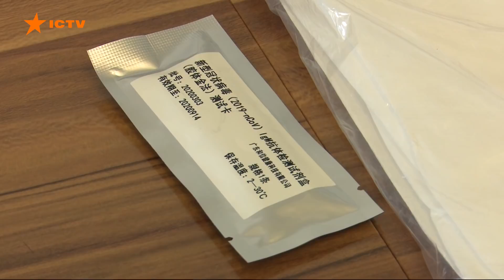Распространение инфицирования по Украине и люди на самоизоляции - коронавирус в Украине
В Киеве за сутки диагностировали 19 случаев заболевания. Инфицированы 10 мужчин в возрасте от 25 до 54 лет и 9 женщин почти такого же возраста. 17 киевлян госпитализировали, еще двое находятся на самоизоляции под наблюдением специалистов.